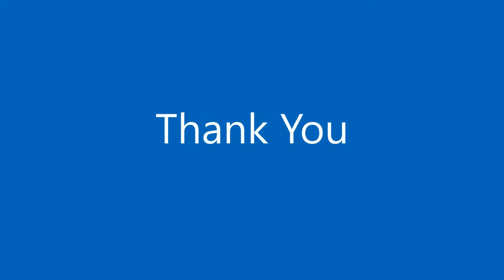Going Down Slow